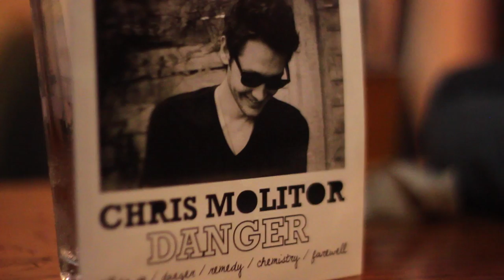Love Paris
Hello! My name is Chris Molitor. I am a singer/songwriter, and I attend ministry school in Redding, California at Bethel Church. I am headed on a missions trip to Paris, France at the end of March, and I need your help to get there! I made this video to help get the word out and raise the money I need for this trip. I still owe $2,250, and the next payment of $1,250 is due on January 17th. Soon!!!

This is a creative arts trip, where a small team and I will be using music and art to bring love, joy, and hope to the people of France. I am especially excited because I will get to sing my own original songs on this trip...my dream is to use my music to touch people's lives. This is an amazing opportunity to do that.

If you have any questions, please don't hesitate to ask me!

Chris Molitor

My good friend, Peter Vickers, helped me film this video. My brother, Steven Molitor, helped me in post-production. Couldn't have done it without you guys! The soundtrack in this video was written and produced by me! (Sorry for the shameless self-promotion).